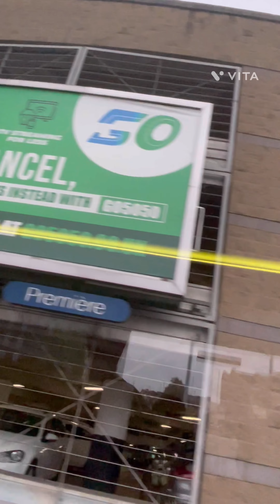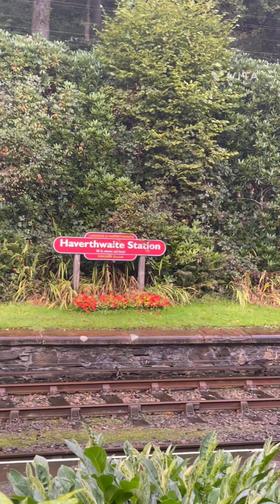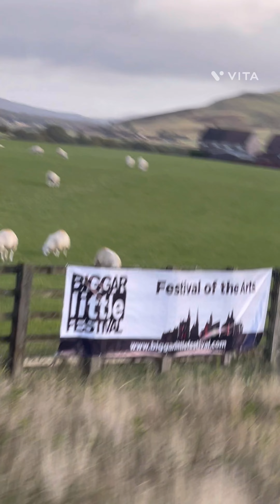Buckingham palace, lords stadium , London train station and bus trip through rural london